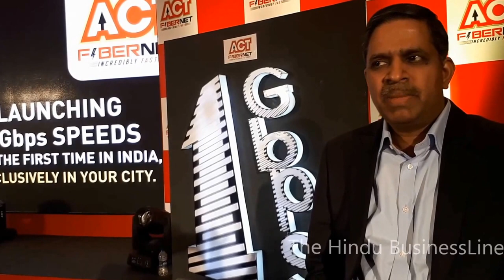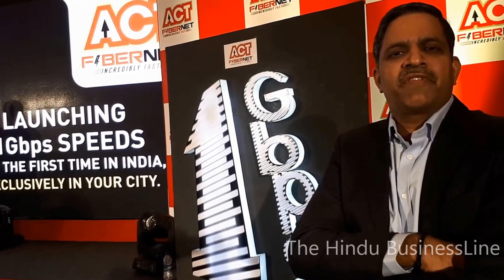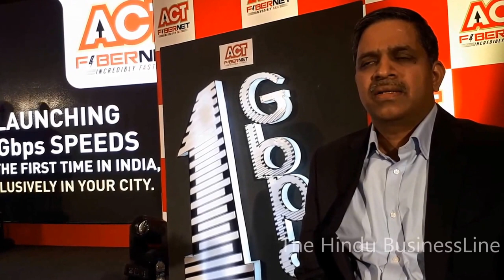ACT Fibernet CEO Bala Malladi speaks on the introduction of the 1 Gbps speed broadband in Hyderabad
ACT Fibernet CEO Bala Malladi speaks on the introduction of the 1 Gbps speed plan in Hyderabad